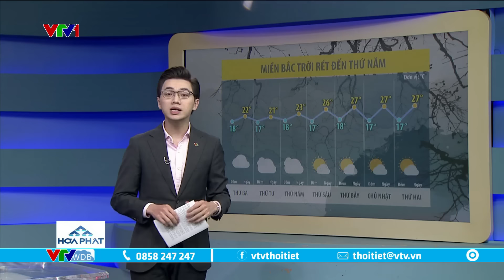Dự báo thời tiết 6h15 - 26/11/2024 | Miền Bắc trời rét đến bao giờ? | VTVWDB